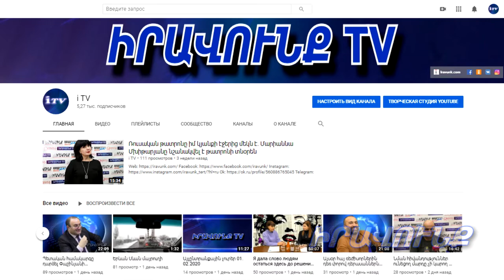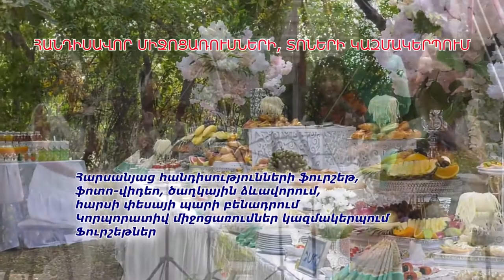Այլընտրանքային լուրեր 27․07․2020